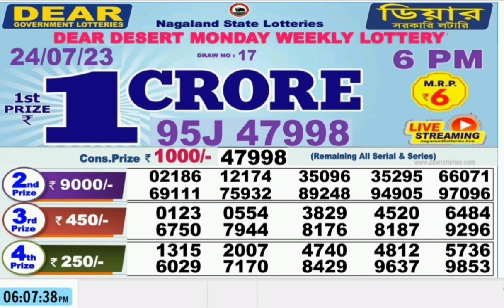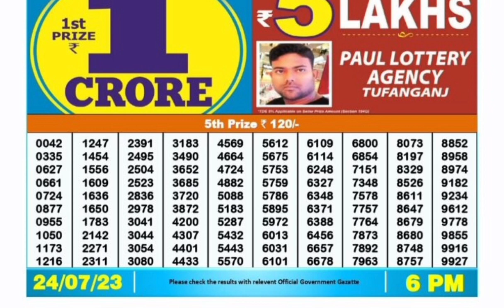Nagaland lottery result today 6pm - 24/07/2023 - morning Nagaland State Lottery Result Pdf